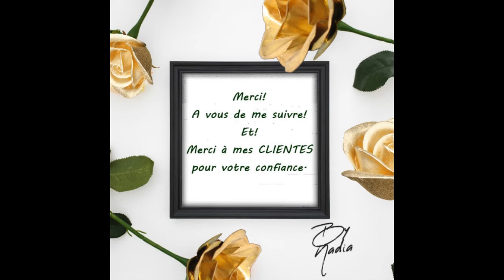ONIKHA Témoignage HUGES Lashes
CONTACTES